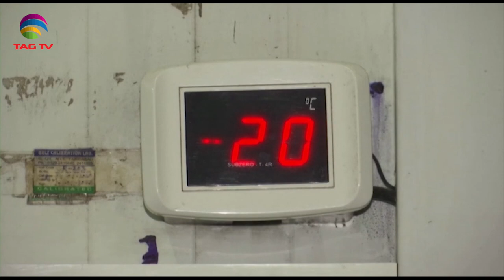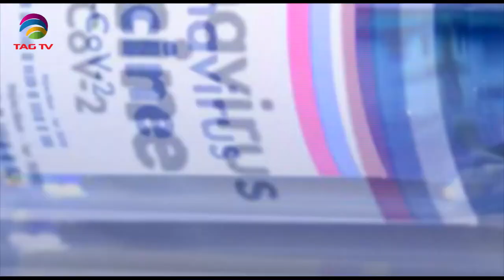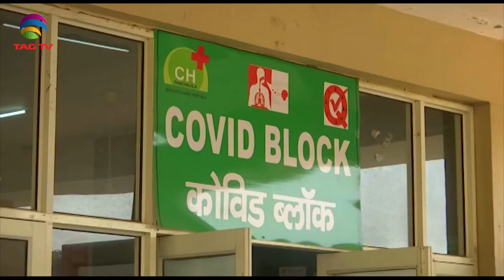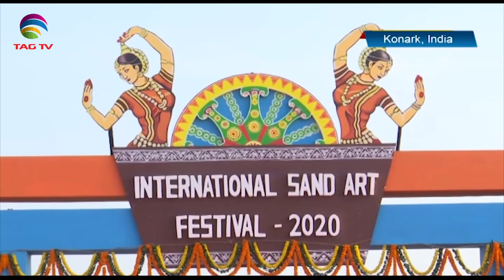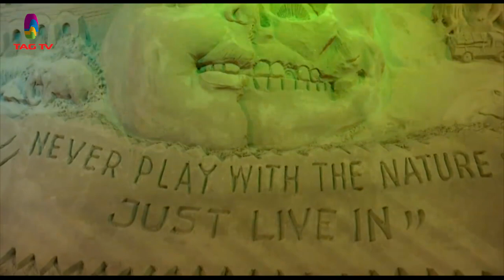South Asia Focus December 12, 2020 - South Asian Weekly News Show